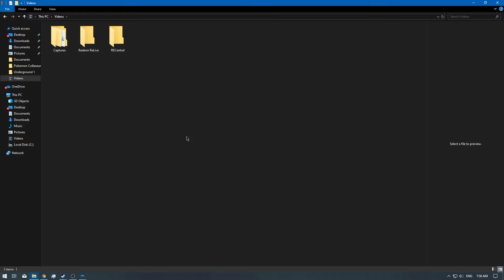[1/1] Pokemon Colosseum - MT.Battle for Ho-Oh - Ep: 68 - [Floor 51 - 60] [NC]